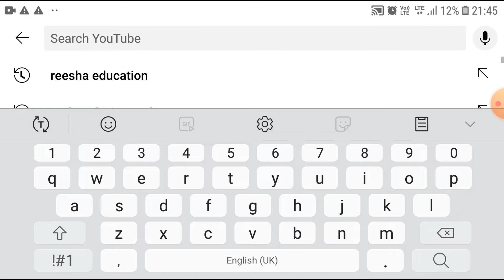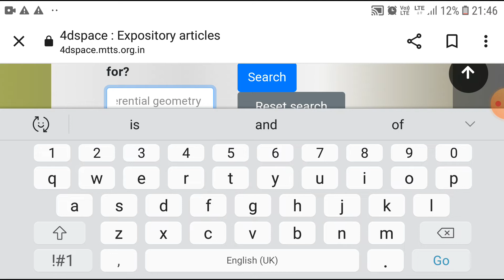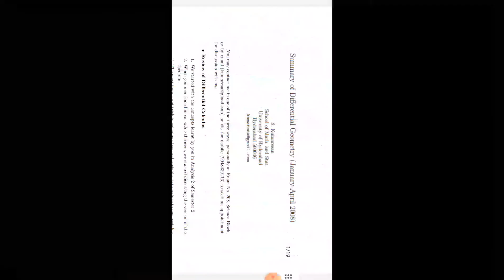Notes & Assignments का समाधान 😊